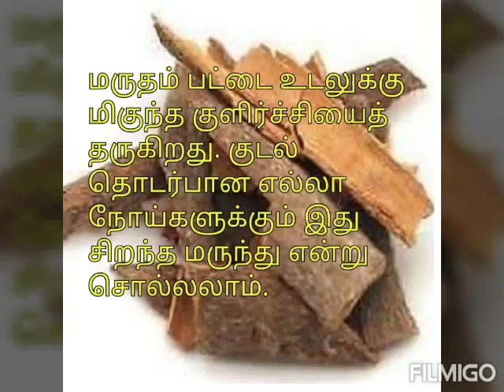மருதம் பட்டை மருத்துவ பயன்கள்.